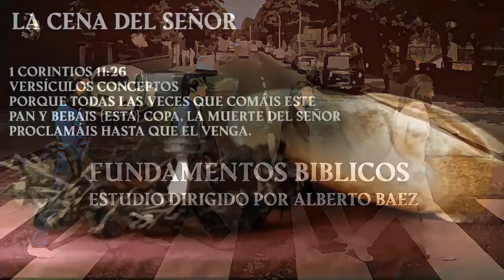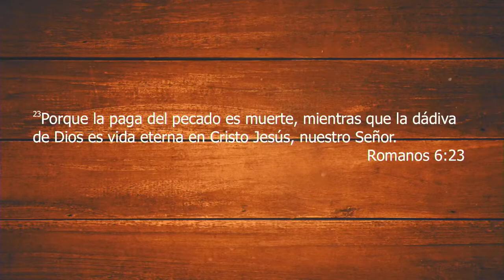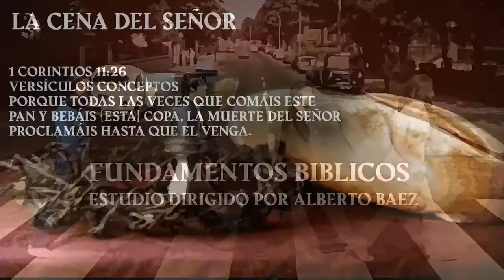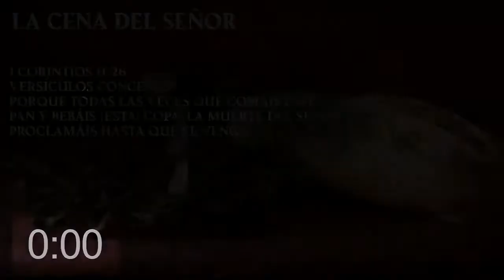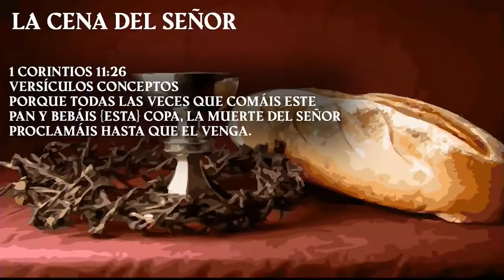El verdadero Bautismo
Somos una iglesia cristiana que comparte esperanza a través de la palabra de Dios.